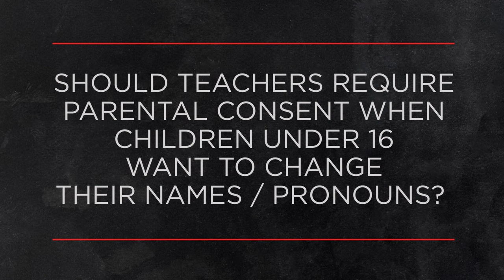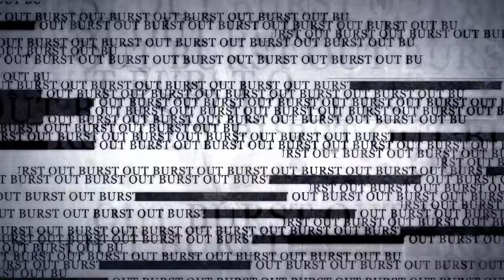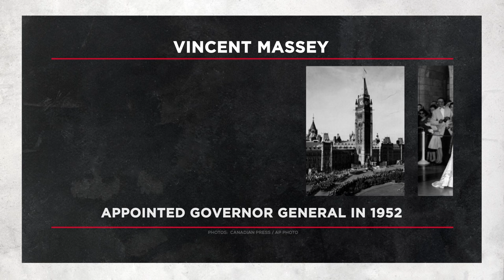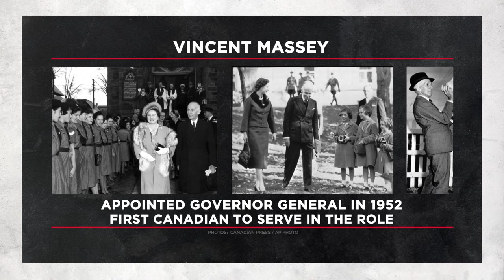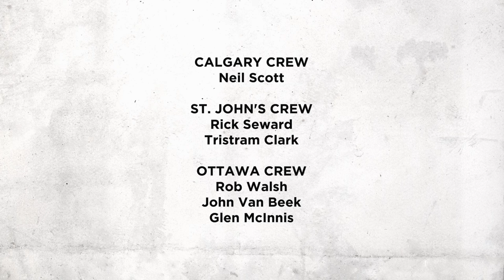OUTBURST - October 8, 2023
On this week's episode, Outburst is asking Canadians:
- Should teachers require parental consent when children under 16 want to change their names / pronouns?
- Is it realistic to expect all Canadians could become homeowners?
- Will you be getting one of the new covid-19 vaccines this fall?
- Should the federal government require digital streaming platforms to include Canadian content?